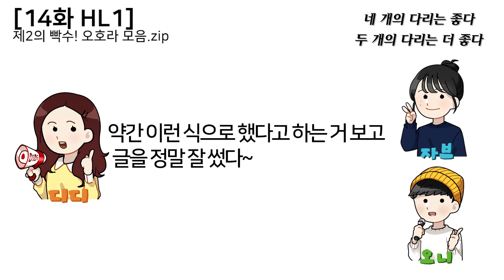[14화HL1] 제2의 뽝수! 오호라 모음.ZIP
당금 내에는 유행어가 존재합니다.
그중 가장 대표적인 것이 바로 세븐틴 의 박수 가 있죠!

그리고.. 바로 지난주,
당금에 새로운 유행어가 등장했습니다.

오호라~😏

디디의 허언(?) 아닌 허언에 보인 자브의 반응에서 시작된 이 유행어!
꽤나 중독성이 강한데요, 그래서 준비했습니다!!

제2의 뽝수! 오호라 모음집입니다👏👏

대체 어떤 발언들이 우리 멤버들의 심기를 불편하게 만들어서
'오호라'까지 뱉게 된 걸까요?

중간 중간, 동물농장 이야기가 등장하죠?
찐친케미 넘치는 이 셋이 들려주는 재밌는 소설과 역사 이야기가 궁금하다면?

*코로나 예방 수칙을 지키며 진행하였습니다.

DJ: 디디
패널: 오니, 자브

@대본 by 가티
@썸네일 by 쥬니
@영상편집 by 은이
@오디오 편집 by 디디